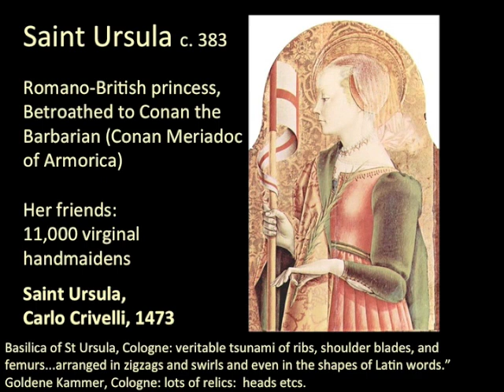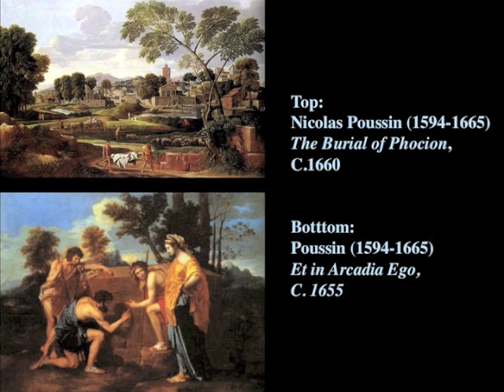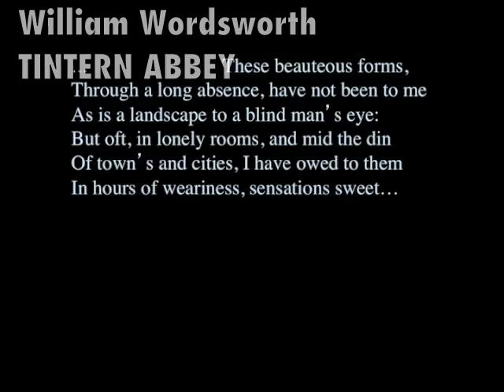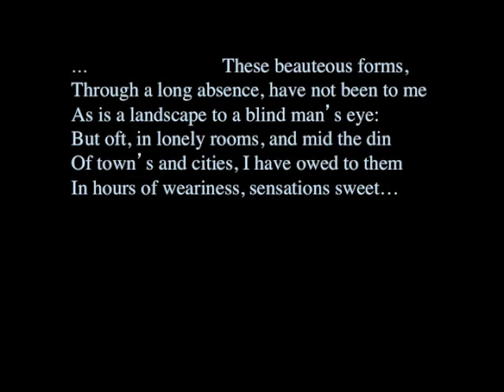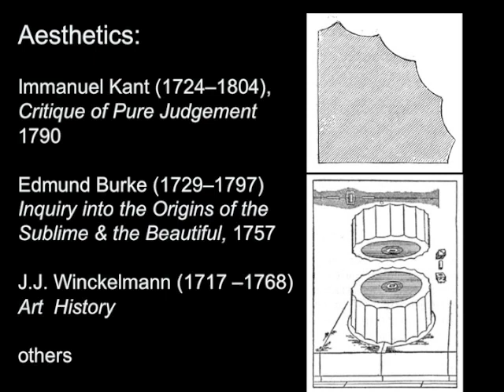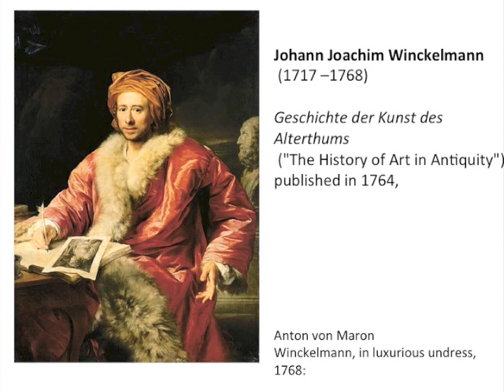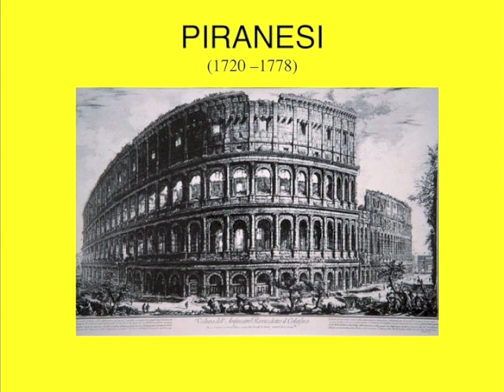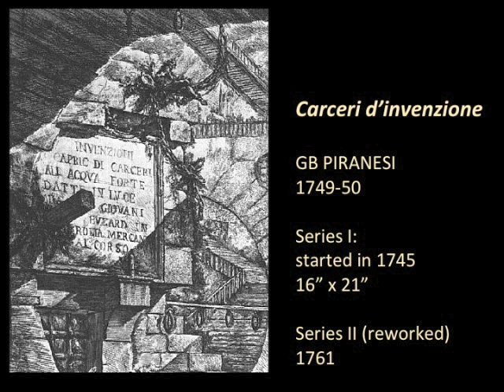History of Arch Lecture 41 The Picturesque